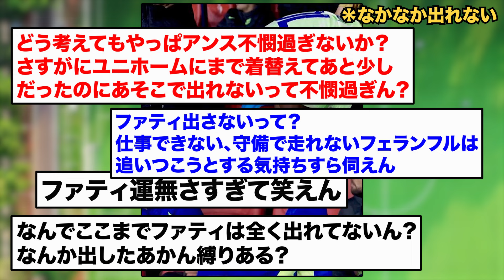【不運】アンス・ファティ、ユニフォームに着替えるもDFが足を攣ってしまい出場見送り…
当チャンネルはXで話題となっている事柄や普段目にする機会が少ない英語記事などを分かりやすく、私の意見やみんなの反応と合わせて一つ一つ自分の手で作成しております。

動画について何か問題がございましたら下記のアドレスまでご連絡ください。
迅速に対応させていただきます。